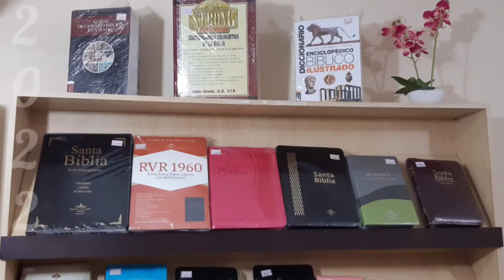7 de octubre de 2022